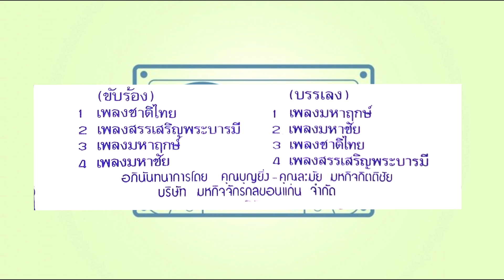เพลงชาติไทย (ขับร้อง) คณะกรรมการเอกลักษณ์ของชาติ พ.ศ. 2520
เพลงชาติไทย (ขับร้อง)
คณะกรรมการเอกลักษณ์ของชาติ
สำนักเลขาธิการนายกรัฐมนตรี พ.ศ. 2520
อภินันทนาการโดย
คุณบุญยิ่ง-คุณลมัย มหกิจกิตติชัย
บริษัท มหกิจจักรกลขอนแก่น จำกัด